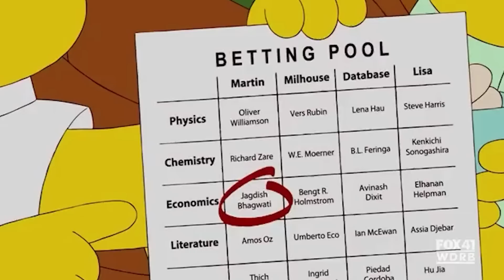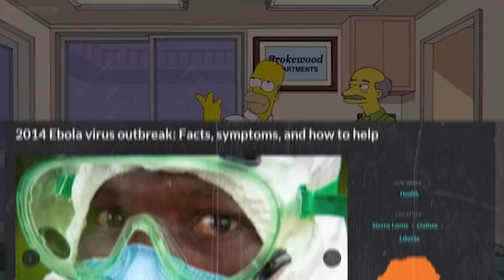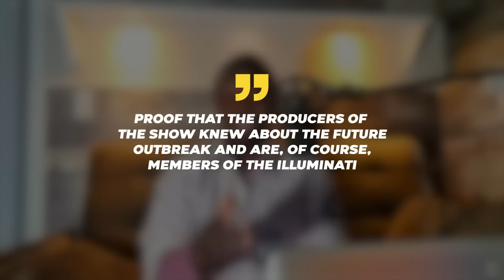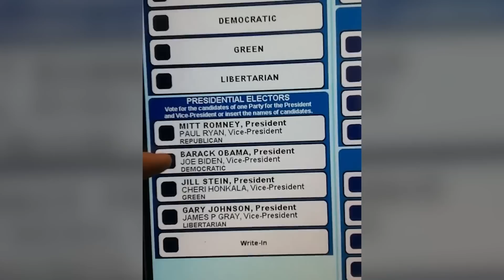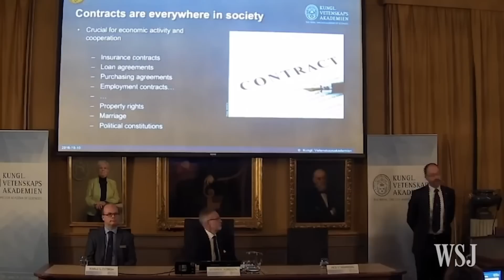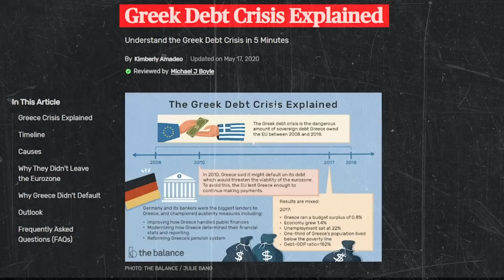Did The Simpsons Expose the Illuminati's Plan for World Domination?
In this video, we explore the theory that the popular TV show 'The Simpsons' may have exposed the Illuminati's plan for world domination. From hidden symbols to cryptic messages, we dive deep into the evidence and examine whether or not this beloved show is secretly trying to alert us to a sinister agenda.

 ⚠️Note:
The Illuminati is a theory without concrete evidence. It's a popular conspiracy theory, but there is no factual proof of its existence. It's important to remember that it's a story without evidence and it's only based on animation.